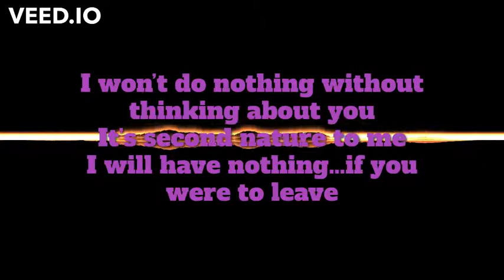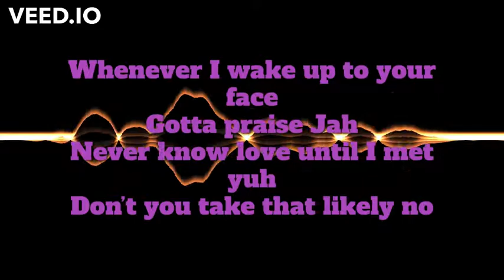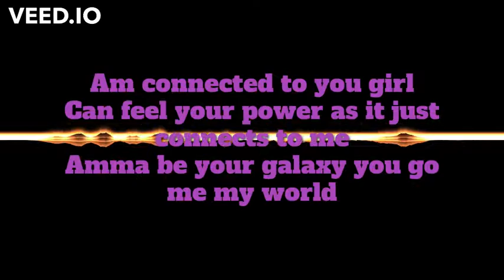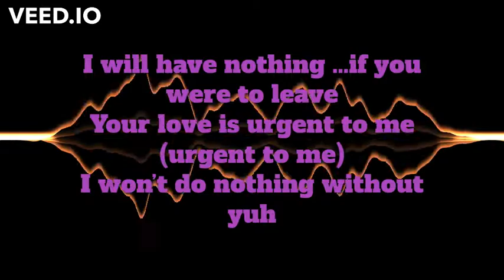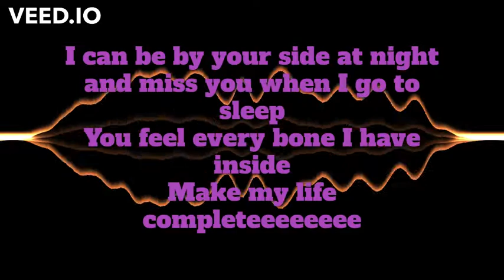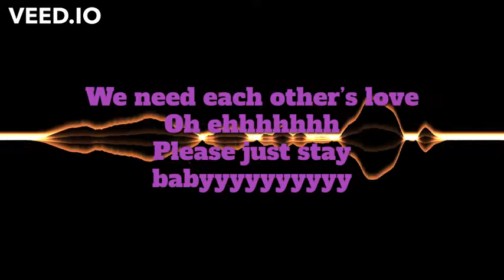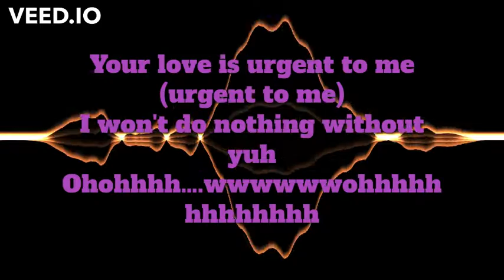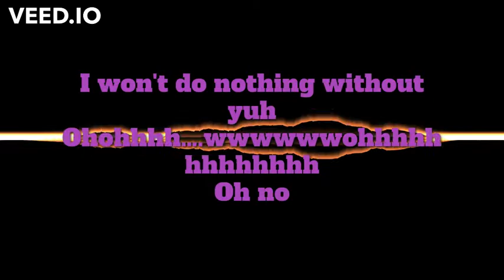Jah Cure – Nothing Lyrics